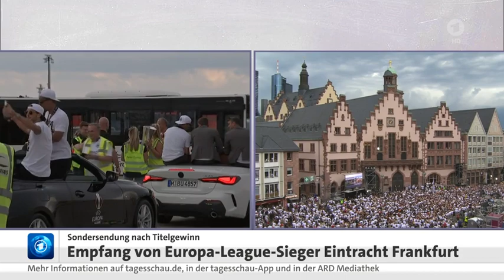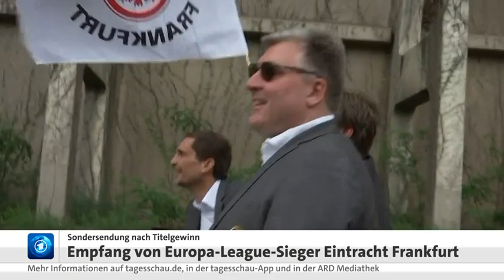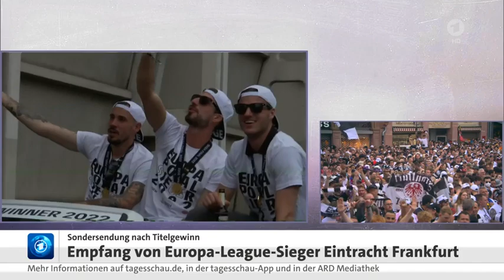Empfang von Europa-League-Sieger 🏆 Eintracht Frankfurt auf dem Römerberg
tagesschau live: Empfang für Eintracht Frankfurt, den 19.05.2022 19:53